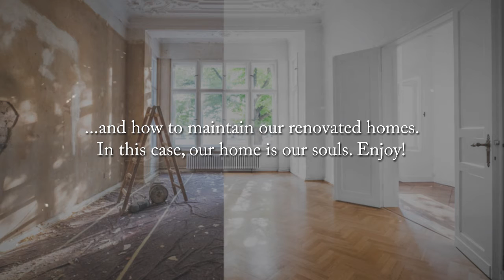Renovation Project by Antwan Phelps